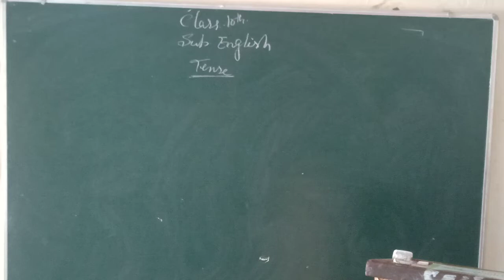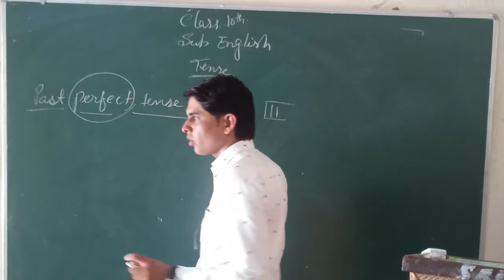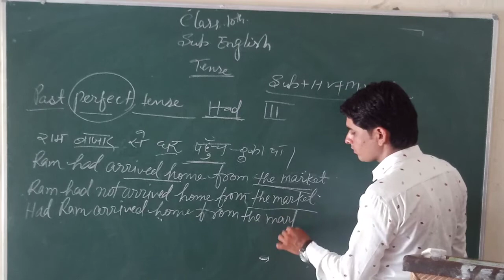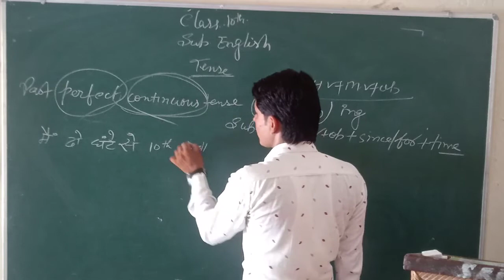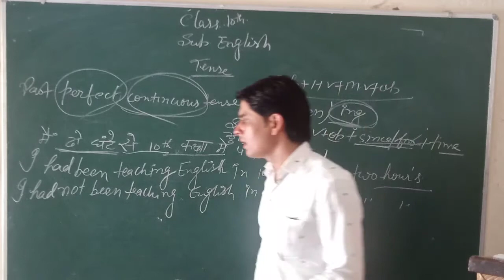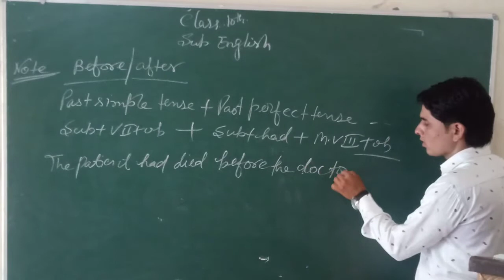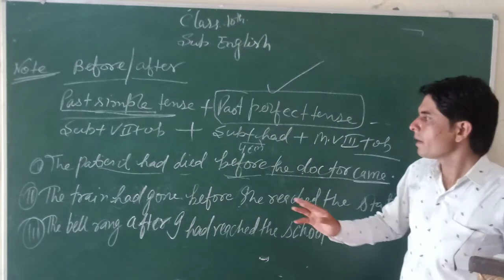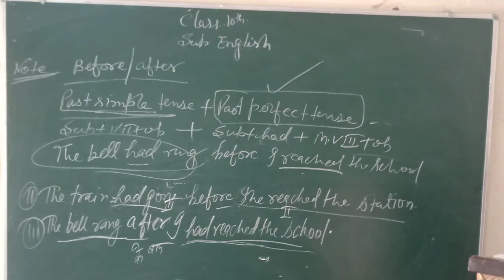CLASS- 10 || 25/07/2020 || TENSE USES